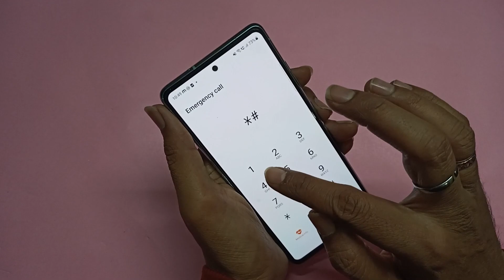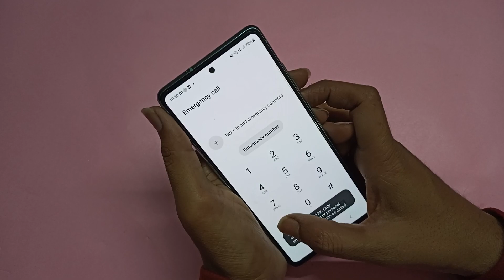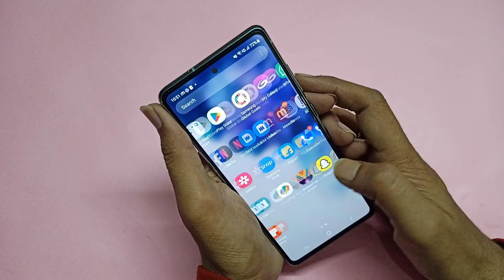oppo mobile ka lock kaise tode || oppo a3s password unlock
Aaj Mai aapko iss Chhoti si video ke andar ek Aisa Trick Bataya Hu Jiski madad se Aap Ghar Baithe Kisi bhi mobile Ka pattern Lock, Pin Lock khol sakte hai iske Liye aapko Koi bhi PC ki jarurat nhi padega. Aap Apne Ghar Baithe Mobile Ka Lock Tod sakte hain.

Mobile lock kaise open kare
Mobile lock kaise khole
How to break mobile lock
Pattern lock kaise break kare
Mobile lock kaise khole bina computer
Bina computer lock kaise tode
how to break mobile lock with pc
patan lock kaise tode
petan lock kaise tode
pattern lock
pattern lock
@Santech Info
@Review Revealed
@Mind Disk

tags...

■हेल्लो दोस्तों मेरा नाम संजीत वर्मा  है और आपका बहुत बहुत स्वागत करता हूं मेरे YOUTUBE चैनल Santech Info में अगर हमारी विडियो अच्छी लगे तो COMMENT करके जरूर बताये और VIDEO को LIKE भी करे दोस्तों मैं आपके लिए विडियो बड़ी मेहनत करके बनाता हूँ SUPPORT जरूर करे मेरे प्यारे दोस्तों●

Your Queries...

Oppo Mobiles model List
Oppo Reno4 F
Oppo A15
Oppo A53s
Oppo A73
Oppo A93
Oppo F17
Oppo A32
Oppo A53
Oppo A72 5G
Oppo A12s
Oppo A8
Oppo A91
Oppo F15
Oppo Reno3
Oppo A12e
Oppo Ace2
Oppo Find X2 Lite
Oppo A12
Oppo A52
Oppo A72
Oppo A92s
Oppo Find X2 Neo
Oppo A11
Oppo K5
Oppo K3
Oppo A9x
Oppo A9
Oppo A1k
Oppo A5s
Oppo Reno
Oppo A7n
Oppo AX5s
Oppo F11
Oppo A7
Oppo R15x
Oppo A7X
Oppo K1
Oppo R15x
Oppo R17
Oppo F9
Oppo Find X
Oppo A5
Oppo F5
Oppo F3 Plus
Oppo F1
Oppo F3
Oppo A57
Oppo F1s
Oppo F1 Plus
Oppo R5
Oppo Realme 1
Oppo A3
Oppo A1
Oppo F7
Oppo R15
Oppo A75s
Oppo A75
Oppo A83
Oppo A79
Oppo F5 Yuth
Oppo R11s
Oppo R11 Plus
Oppo R11
Oppo R1
Oppo A71
Oppo R9s Plus
Oppo A53
Oppo R7s
Oppo R11s Plus
Oppo A30
Oppo 1100
Oppo 1105
Oppo 1107
Oppo 3000
Oppo 3005
Oppo 3007
Oppo A31
Oppo A33
Oppo A37
Oppo A59
Oppo A59s
Oppo Finder
Oppo Joy
Oppo N3
Oppo Neo
Oppo R1k
Oppo R1L
Oppo R1C
Oppo R1S
Oppo R1x
Oppo R5s
Oppo R7
Oppo R7 Plus
Oppo R805
Oppo R809T
Oppo R815T
Oppo R819
Oppo R819T
Oppo R821T
Oppo R823T
Oppo R830
Oppo R833T
Oppo R9
Oppo R9 Plus
Oppo R9s
Oppo U3
Oppo U705T
Oppo U707T
Oppo X903
Oppo Yoyo

Realme Narzo
Realme y3
Realme C2
Realme C3
Realme C11
Realme Q3i
Realme 8
Realme x7
Realme 8i
Realme 9i
Realme GT
Realme 8s
Realme Narzo 50i
Realme C11
Realme 7
Realme C2
Realme 5
Realme 6
Realme 1
Realme Narzo C25
Realme Narzo y6
Realme race
Realme C15
Realme X50
Realme V11s
Realme Note 9
Realme XT
Realme V25
Realme X9
Realme C15
Realme C20
Realme V13
Realme V25
Redmi mi 11x
Redmi 9A
Redmi 9 prime
Redmi 9
Redmi 8
Redmi 9
Redmi 9i
Redmi k20
Redmi 7
Redmi 7s
Redmi 2
Redmi 8A
Redmi ye
Redmi A1
Redmi y2
Redmi 7A
Redmi 4
Redmi 6A
Redmi Y2
Redmi K20
Redmi 6A
Redmi note 11
Redmi k40
Redmi k20
Redmi 5A
Redmi 9T
Redmi Go
Redmi 6
Redmi 3s
Redmi 5A
Redmi 1S
Redmi 4A
Redmi Y2